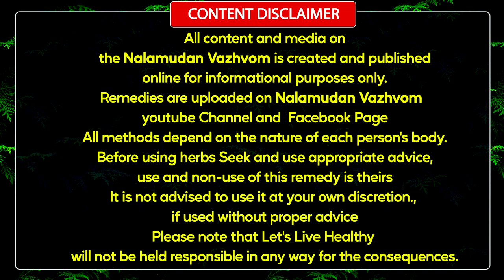ஜீரண கோளாறு,நாள்பட்ட குடல் கழிவுகளை வெளியேற்றும் அற்புதமான ஒரு பாரம்பரிய அரிசி,Nalamudan Vazhvom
இப்படிக்கு
நலமுடன் வாழ்வோம்🙏